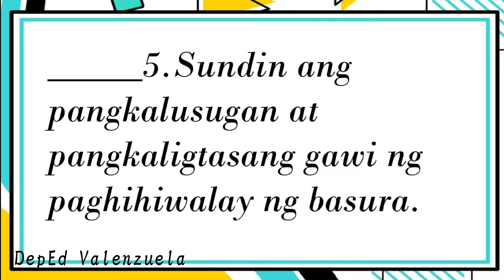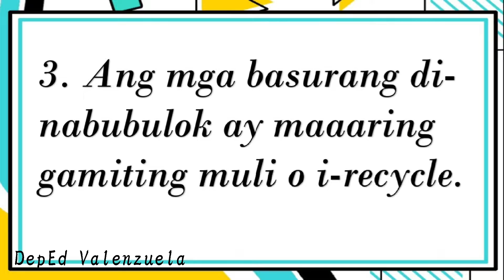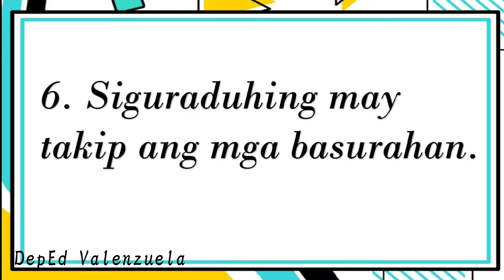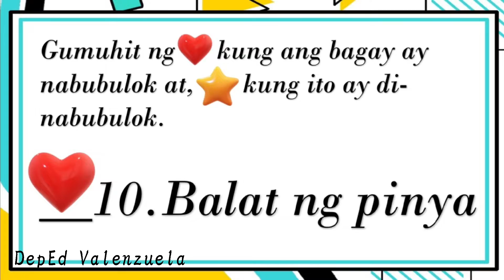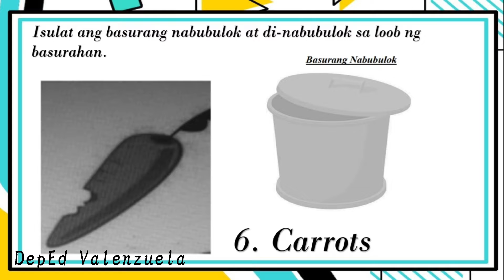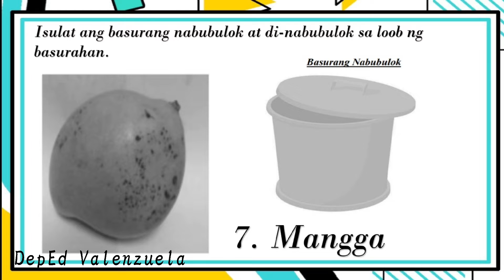EPP 4 (Home Economics) Wastong Paghihiwalay ng Basura sa Bahay